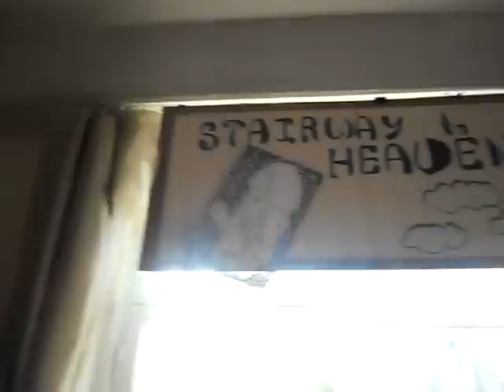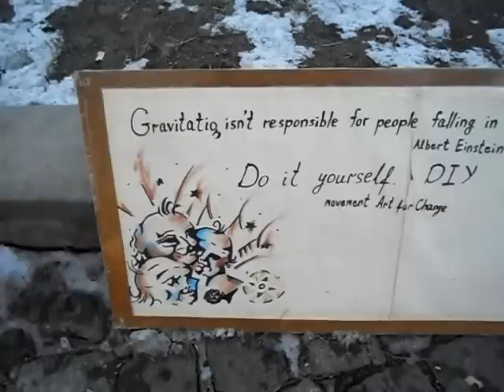Art for Change street event, T'bilisi, Georgia, 19/02/2012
Art for Change street-mob event 19th February 2012, held partly in Lado Gudiashvili Park in the Old Town district of T'bilisi, Georgia. An art and music event to express the concerns of Georgian people about the world. I created this video with the YouTube Video Editor